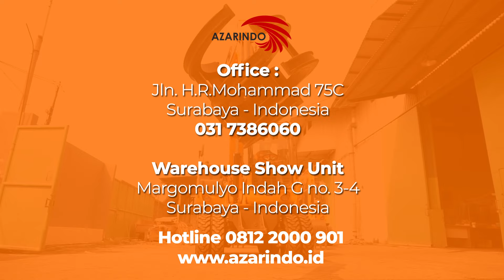Company Profile Azarindo Nusantara Aditya Tripa | Distributor Tunggal Excavator Tatsuo | Aimix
Azarindo Nusantara Aditya Tripa adalah distributor tunggal alat berat merk Tatsuo di Indonesia, tidak hanya itu saja kini juga tersedia Aimix dan Liugong.
1. tatsuo grab loader ts9600
digunakan untuk memindahkan tebu dari tempat penanaman ke tempat pengolahan.
2. aimix self loading mixer
digunakan sebagai pencampur beton namun materialnya bisa loading sendiri.
3. Tatsuo excavator JP20
4. Tatsuo excavator JP80L
5. Tatsuo excavator JP12
6. Tatsuo excavator JP80 black spider
7. Liugong track crane tc250a4

cari alat berkualitas tapi ekonomis?
hanya ada di azarindo indonesia